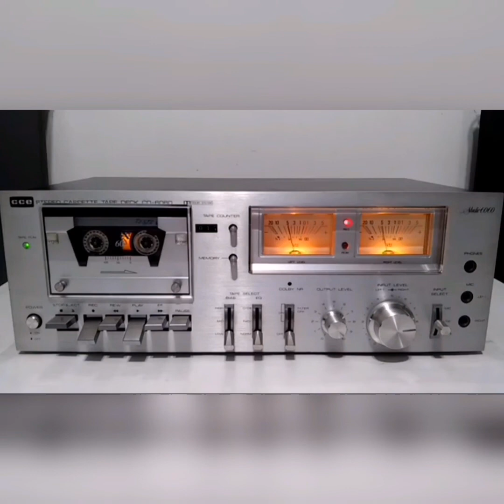NDW by Dj Paulo lima Joinville